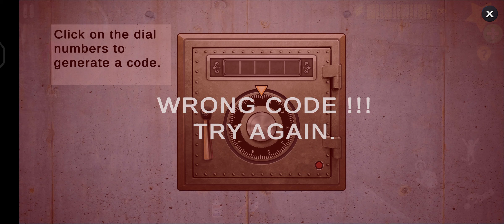Scary Teacher 3D Gameplay Walkthrough part 20 Element Of Surprise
📱APP DESCRIPTION

Scary Teacher 3D Gameplay - Free

1. Open world style interactive house

2. 15 Different Rooms and Mysteries to solve

3. Horror themes but suitable for kids of all age

4. Easy Controls